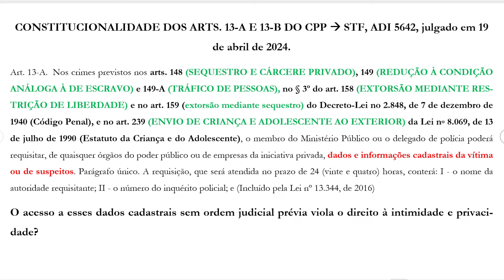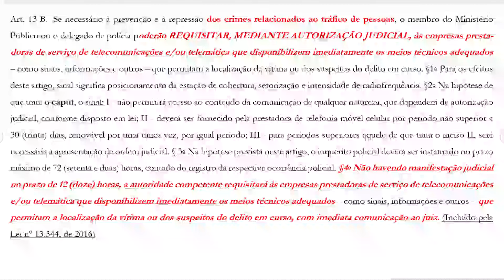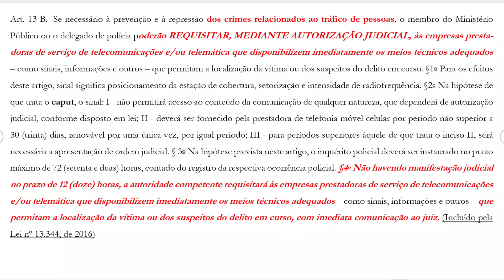🔴STF DEFINE A CONSTITUCIONALIDADE DOS ARTS 13-A e 13-B DO CPP - Vai cair na sua prova🔴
Em abril de 2024, o Plenário do STF concluiu o julgamento da ADI 5642, reconhecendo a constitucionalidade dos artigos 13-A e 13-B do CPP!

Trata-se de uma das decisões mais importantes sobre processo penal do primeiro semestre de 2024.

Você precisa entender a celeuma e os fundamentos da decisão.

Está tudo esmiuçado aqui nesse vídeo.

Pedro Coelho

🔴Todas as quartas, AO VIVO, estarei conversando com vocês sobre um tema específico ou uma seleção de situações importantes dentro da seara criminal, pensando na preparação para concursos e, naturalmente, para a atuação prática criminal.

Poderemos interagir e, na dialética do conhecimento, evoluir criticamente.

Estou bastante entusiasmado com esse novo projeto.

🔴Quer me seguir no instagram?

🔴Quer fazer parte do nosso grupo de estudos no TELEGRAM?

Espero que gostem! Vamos em frente!